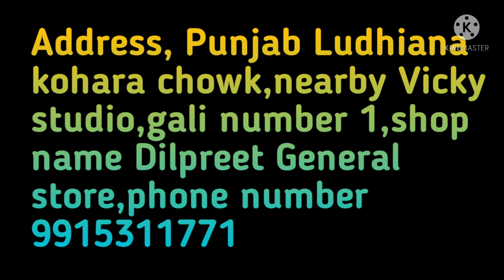Dog & Kids Purse Wholesale Ludhiana Dilpreet General Store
Video title-Dog & Kids Purse Wholesale Ludhiana Dilpreet General Store
Shop name,
Dilpreet General store
Shop address Punjab Ludhiana kohara chowk nearby Vicky studio gali number 1
Wholesale
Purse
Ludhiana
Ladies purse
Mens purse

Kids purse
Hand purse
Dabi purse
Leather purse
Goll purse
Kuta Purse
Dog purse
Pithu bag

Side purse
Bridal purse
Long purse
Long Ladies purse
Purse hi purse

Fancy purse
Punjabi purse
Baby purse
Wholesale purse Ludhiana
Purse wholesale Ludhiana

Ludhiana ladies purse
Wholesale ladies purse Ludhiana
Wholesale Punjab
Purse Punjab wholesale
Wholesale baby purse
Wholesale market Ludhiana
School bag
Wholesale pithu bags

Baby purse Ludhiana
Sasta purse Ludhiana
Sabse sasta purse Ludhiana
Purse ki dukaan
Kohara purse wholesale
Kohara chowk purse